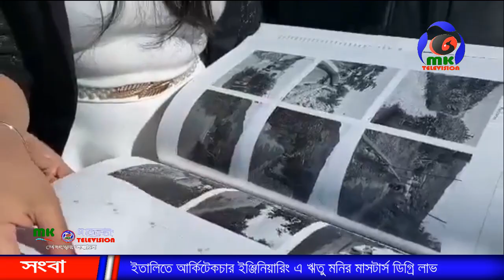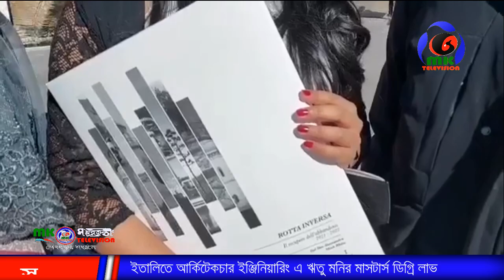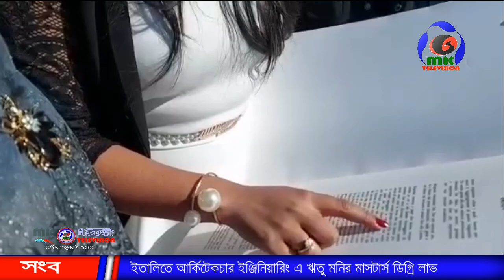ইতালিতে আর্কিটেকচার ইঞ্জিনিয়ারিং এ ঋতু মনির মাসটার্স ডিগ্রি লাভ । MK TV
ইতালিতে আর্কিটেকচার ইঞ্জিনিয়ারিং এ ঋতু মনির মাসটার্স ডিগ্রি লাভ